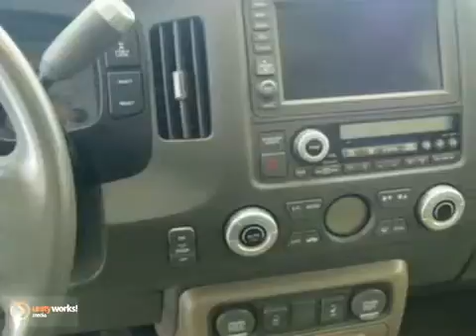2007 Honda Ridgeline H120294A in Albany NY Latham, NY SOLD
SOLD - If you are looking for real value on a great used car, Keeler Honda invites you to come in and test drive this 2007 Honda Ridgeline, stock# H120294A. We are conveniently located near Albany NY Latham, NY and known for our great selection, reliability and quality. Come take a look at this 2007 Honda Ridgeline today.

Keeler Honda
1111 Troy-Schenectedy Rd
Albany NY Latham NY, 12110

Keeler HONDA is a premiere HONDA Dealer featuring a great selection of New, Used, and Certified Pre-Owned HONDA Cars, Trucks, and SUVs. Keeler HONDA is conveniently located in Latham, NY and services the surrounding communities, such as Albany, Troy, Schenectady, Rotterdam, Saratoga Springs, East Glenville, Cohoes, and Pittsfield.

Keeler HONDA prides itself on excellent customer service and upholds the long standing reputation of BMW. Whether you are taking advantage of a great APR Rate, Lease Special, Purchase Price, this New York HONDA Dealer will assist with your next purchase all while assuring a hassle free car buying experience.